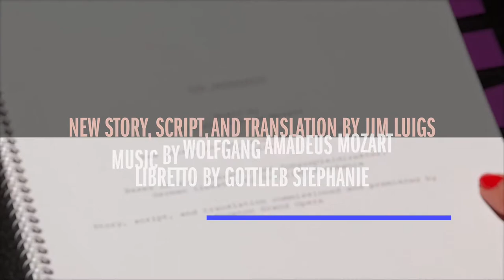The Impresario Trailer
Mozart’s brief opera—featuring warring divas, a show within a show, and one of the composer’s greatest overtures—gets an English-language retelling from playwright Jim Luigs, the man behind hysterical musical Das Barbecü, based on Wagner’s Ring cycle. The work’s drama-filled auditions take place, appropriately enough, over Zoom.